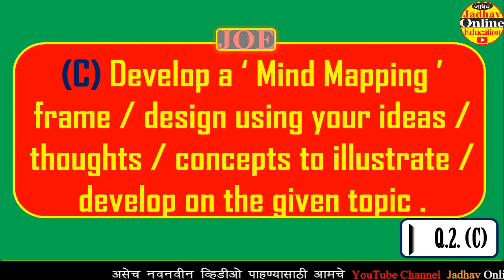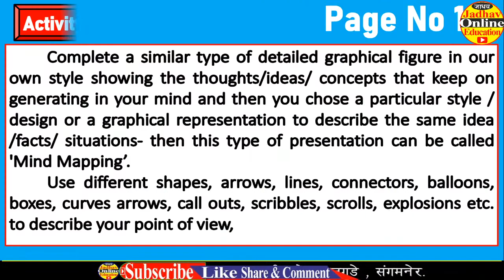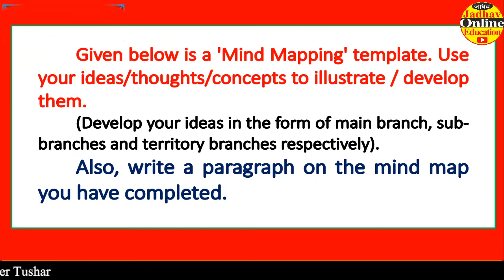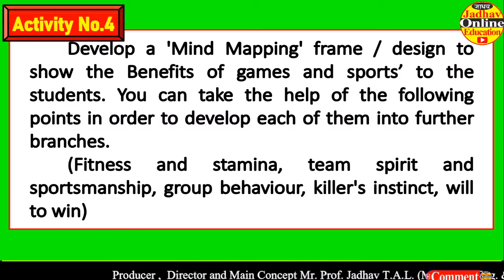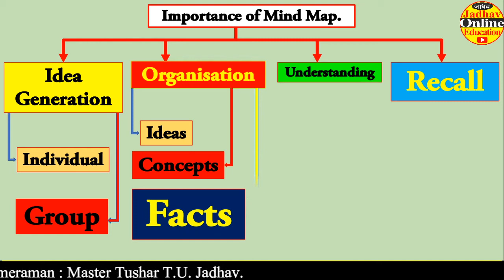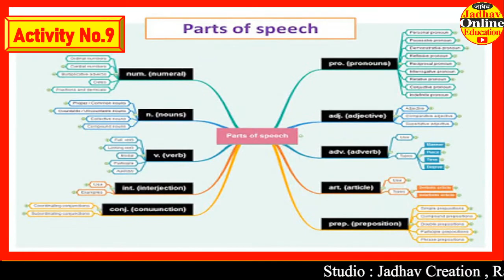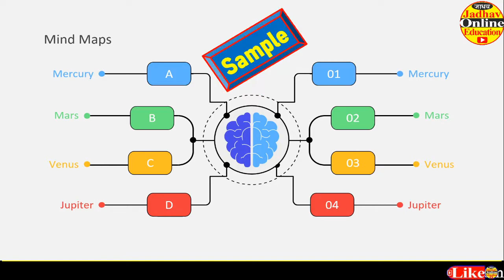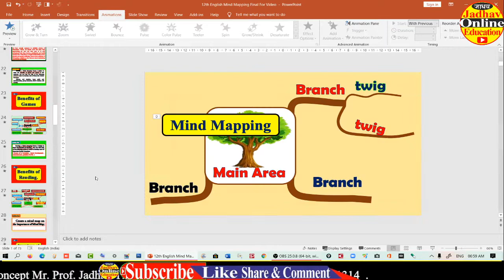Mind Mapping For HSC (12th) Maharashtra Board Examination 21 Pictorial Show for better Understanding